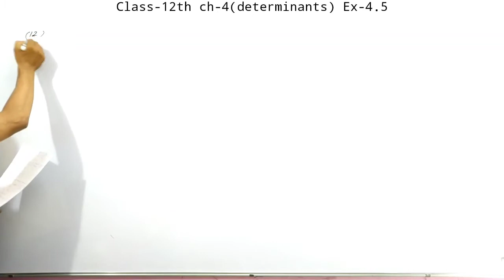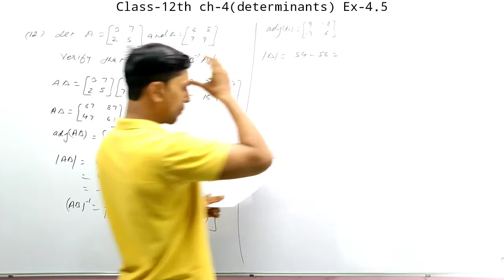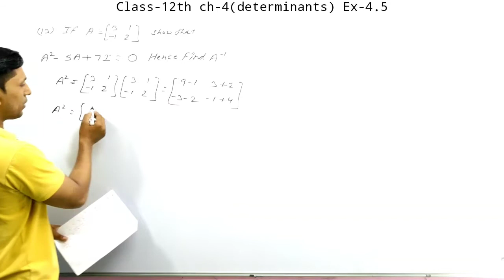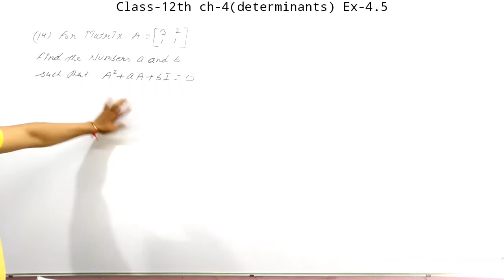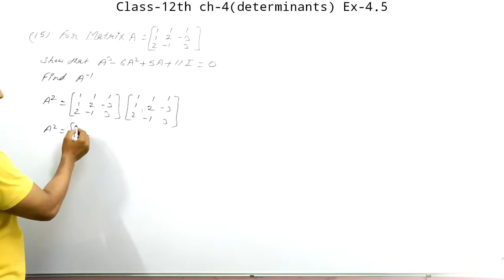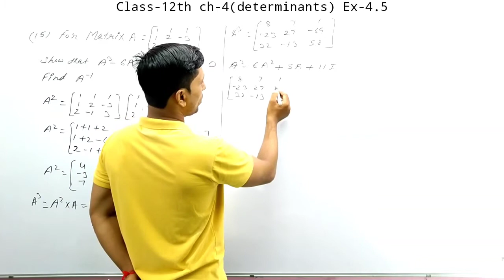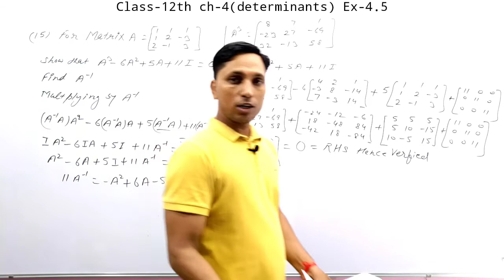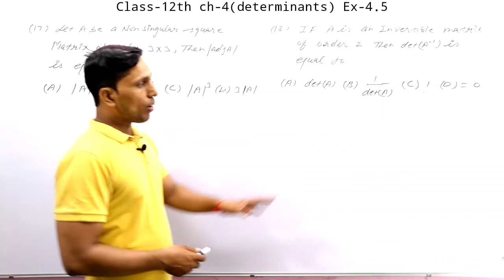12th Maths Ch-4 Determinants Ex-4.5(12-18) Completely Solved for All students of HBSE and CBSE